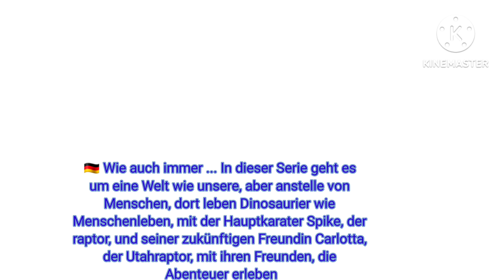be voice actor from dinosaur is there ( casting call club is open)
I did writte in german i was lassy

I sorry Italien one because dosen't open so send me or discord Video from Audition what character you want to be ok